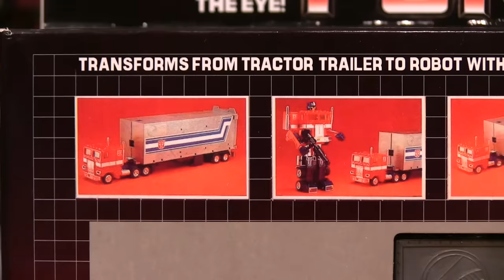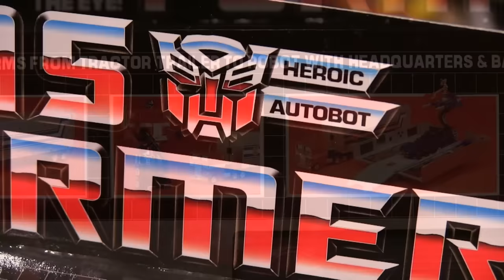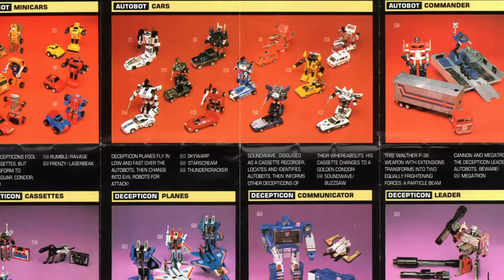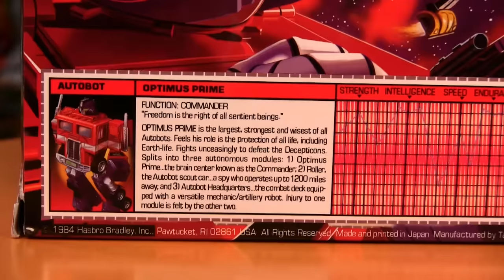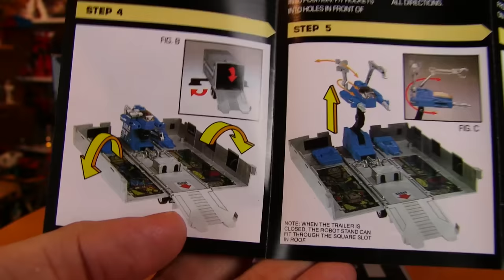The Ultimate Hero: G1 Transformers Optimus Prime (1984)